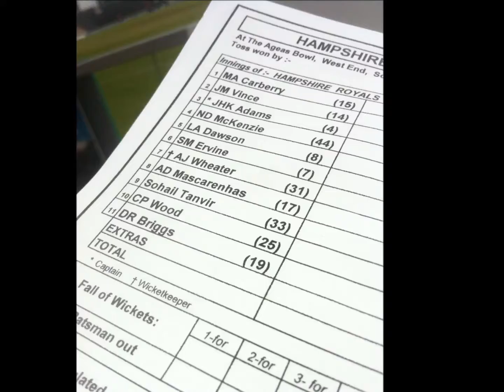2013 - Food, Friends and Ricky Lambert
My year summed up in a video. I tag everyone to make a video of their year and will watch them all! Especially Marcus, Alfie and Jim!!

All the photos belong to me so don't you go stealing ma photos!